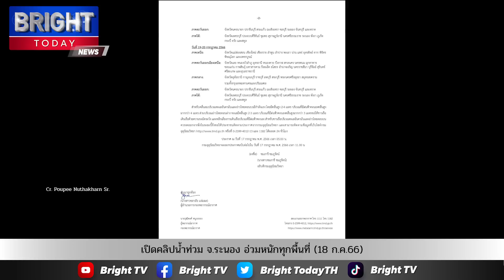ระนอง อ่วมหนัก! ฝนตกหนักในรอบหลายปี ทำน้ำท่วมทุกพื้นที่ (18 ก.ค.66)